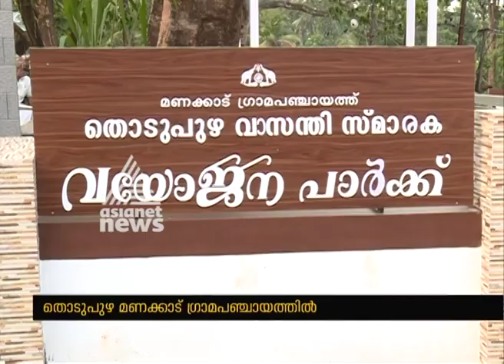Park for Senior Citizen at Thodupuzha in memory of Thodupuzha Vasanthi